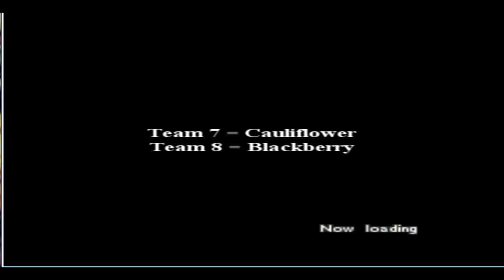FFTDDNT [Zodiac Braves Division] -- {Round III} -- Battles 13 and 14 (READ DESCRIPTION)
Screwed up the aspect ratio by mistake (top and bottom of vid has black borders) as well as the team colors listed in the vid itself (Put team colors here in caps to designate the correction). But no matter, that'll be fixed for the next two vids.

Team 5 = BLUEBERRY
Team 6 = BLACKBERRY
Team 7 = Cauliflower
Team 8 = Blackberry

Second Annual Final Fantasy Tactics Double Dare Nostalgia Tournament
Hosted and Organized by: Fanatic & Wiz
Team Coach: tactile_goblin
Video Recordings by: Bastard Poetry & Wiz
Commentary by: Wiz

1. Rainbow Moon - Strange Contraption Battle
2. Rainbow Moon - Lunar Encounter
3. Rainbow Moon - Moonday Struggle
4. Rainbow Moon - Conflicting Strategies